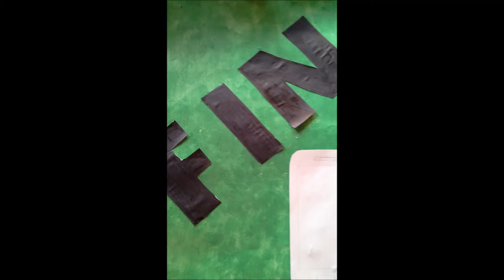CUENTO CORTO Por medio de una APP ARTE EN LA FORMACION DOCENTE ISFD52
Libro álbum realizado por estudiantes de primer año del profesorado de Educación Primaria, del ISFD 52, sede Boulogne.
Esta propuesta la iniciamos en el año 2013 entre las Asignaturas Arte y Educación y los Talleres de Lectura Escritura y Oralidad de todo el instituto.
¿SI QUERES CONOCER MAS EXPERIENCIAS DE ARTE?
RESPONDE ESTE BREVE FORMULARIO Y RECIBIRAS MATERIAL SELECCIONADO SEGÚN TUS INTERESES

Espero que les guste mucho este vídeo y me dejen su LIKE para animarme a seguir compartiendo experiencias de Arte.